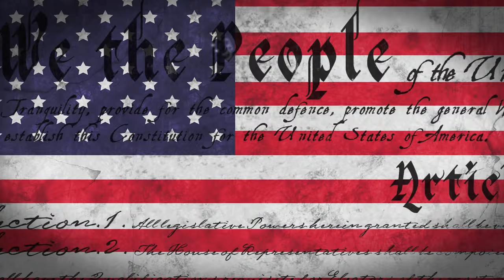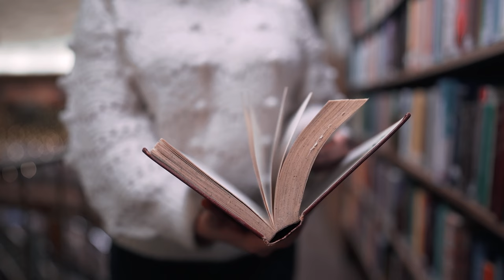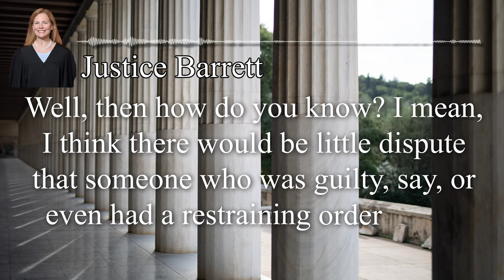U.S. v. Rahimi - The argument before the landmark SCOTUS Decision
Will Domestic Violence Abusers get their gun rights back? The U.S. Supreme Court will decide that gun control issue very soon.

Also find our content on:
Facebook.com/MatthewHarrisLaw

Chapters:
00:00 – Can Abusers Own Guns Again?
00:36 – Background of the Case
02:31 – History of 2nd Amendment and Domestic Violence
03:45 – Public Safety vs. Gun Rights
04:41 – Defendant’s Counter: No Historical Precedent
05:43 – How this could affect Gun Ownership Laws

Let me ask you about Gun Control. The question is, are you OK with a little Gun Control?

Did you know that some citizens, not just convicted felons, are prohibited from owning or possessing any firearms?

Under current Federal Law, the 2nd Amendment Rights of those who are the subject of a civil domestic violence protective order are automatically suspended.

However, that might not be the case for very long.

Right now, the U.S. Supreme Court is deciding whether a person who has recently committed domestic violence should get their gun ownership rights back. Let’s talk about the poster child for this potentially HUGE change in the law, and then examine how this Court might resolve this.

Background of the Case

In December 2019, Zackey Rahimi and his girlfriend had an argument in a parking lot in Arlington, Texas. She tried to leave, but Rahimi assaulted her and forced her into the car. Realizing that a bystander had seen him, he retrieved a gun and fired a shot. In the meantime, the girlfriend escaped the car and fled the scene. Rahimi later called her and threatened to shoot her if she told anyone about the assault.

Oh, it gets much worse.

The girlfriend then files for a domestic violence protective order in Family Court, which Rahimi agreed to. Part of that Order, pursuant to Texas law, Rahimi was prohibited from possessing any firearm for as long as the order was in effect, which was to be for 2 years.

Over the next year, he threatened another woman with a gun and participated in five more shootings. The shootings were for road rage, someone talking trash on social media, and then because his friend’s credit card was denied.

Rahimi was then convicted for being in possession of a firearm in violation of 18 U.S.C. § 922(g)(8), and sentenced to six years in prison. He then immediately appealed the conviction to the 5th Circuit Court of Appeals. The 5th Circuit Court actually granted the appeal and overturned the conviction.

Why is that such a big deal? Well, this wasn’t some ultra-liberal west coast or New York Court of Appeals. The 5th Circuit Court of Appeals is one of the MOST conservative appellate Courts in the Country, which establishes controlling caselaw for Texas, Louisiana, and Mississippi.

After a 2022 2nd Amendment Rights victory in the U.S. Supreme Court, we were provided a new, and very strict, framework in which gun control laws must be analyzed. Using this framework, the 5th Circuit considered the “historical tradition of firearm regulation” and found that this domestic violence gun control law was a violation of Rahimi’s constitutional rights.

That leads us to the U.S. Supreme Court battle, where the State is now trying to reverse the 5th Circuit’s ruling because that ruling has created a ripple effect throughout the country.

History of 2nd Amendment and Domestic Violence
Historically, the 2nd Amendment has been interpreted to protect an individual's right to bear arms. However, this right has never been absolute. Precedents have established the government's authority to impose certain restrictions, especially when public safety is at stake.

The key challenge in this case lies in balancing historical interpretations with modern concerns of domestic violence, and likely the overall moral decay in our society.

Traditionally, laws have been implemented to disarm individuals who pose a threat, reflecting society’s agreement on the need to balance individual rights with community safety. The State's argument leans heavily on this historical context, asserting that restricting firearm access for individuals under domestic violence protective orders is a continuation of these longstanding practices.

In contrast, the Defendant argues that there is no substantial historical precedent for such extensive restrictions, especially when applied to individuals who have not been criminally convicted. This perspective highlights a potential gap between historical practices of disarmament and the contemporary application of this law.

The Supreme Court's decision in this case will not only address the constitutionality of the current law but will also set a precedent for how historical contexts are used...